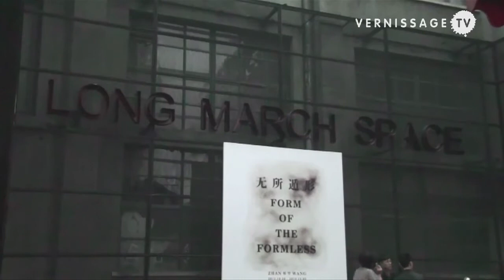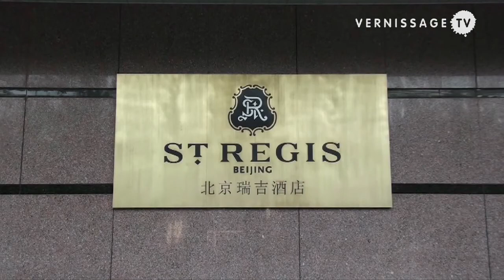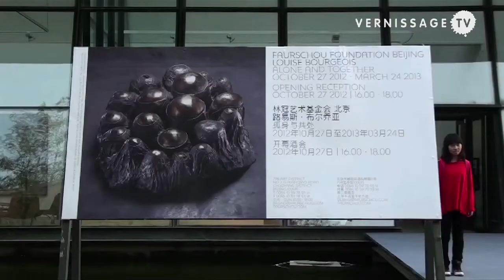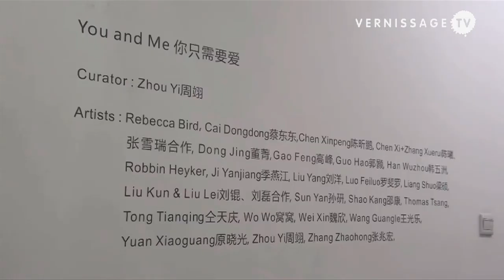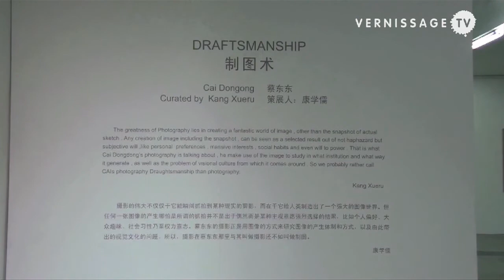Beijing Art Openings October 2012 part 2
| In 798 Art Zone 798艺术区, Long March Space 长征空间 presents 'Form of the Formless' a solo show by Zhan Wang 展望, one of the most important contemporary multimedia artists in China today.

Faurschou Foundation shows Louise Bourgeois' first retrospective in China 'Alone and Together', curated by Jerry Gorovoy. The selection of works reveals central themes of Bourgeois autobiographical art, as the unconscious, anxiety, pain and pleasure, but also the paradoxes of the self, struggling between the loneliness and the necessity to connect with others.

In Caochangdi Art District, C-Space displays the self titled exhibition of Woody Van Amen, facing the culture of East and West in modern times. Also the space shows 'You and Me', a collective exhibition about love and trying to make something work, with artists as Robbin Heyker, Chen Xinpeng, Gao Feng and Zhang Zhaohong. And Matthias Küper Galleries Beijing presents 'Draftsmanship' with Cai Dongdong, curated by Kang Xueru, a show on photography and installation, questioning the traditional art display in a gallery space.

Art Openings Beijing 北京 October 2012, part 2, October 27, 2012. Video by Diana Coca.